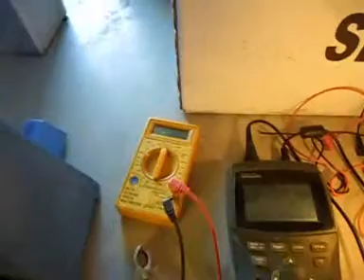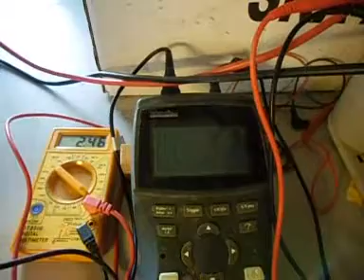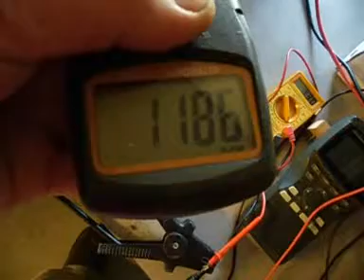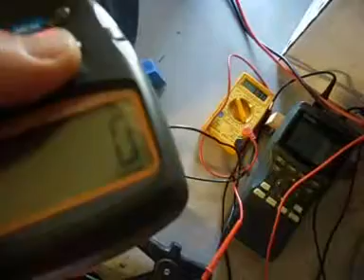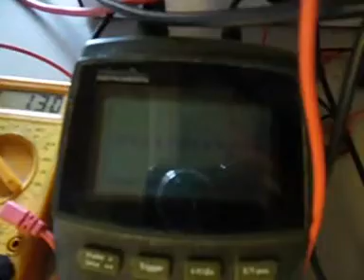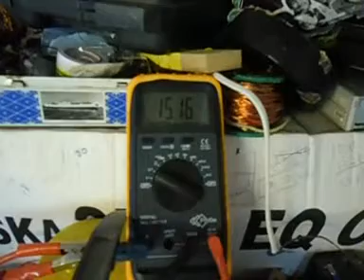new 5coil bedini monopole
Just finished my new 5 coil monopole. It has 20 superpole magnets a 1.6 kilo rotor and 5 coils with a weight of about 1 kilo and are around 0.6 ohms each so my total resistance is around 0.1 ohms.My input is between 800 mA and 1.5 A depending on the battery that is connected it runs at around 1500 rpm. Charge seems to bee very good but I need to do more tuning to further improve. All the coils have two MJL21194 transistors that are matched.I am now testing with a 60 A/h battery.
There is also 4 capacitors of 10.000 uF each on the input to lower input impedance.